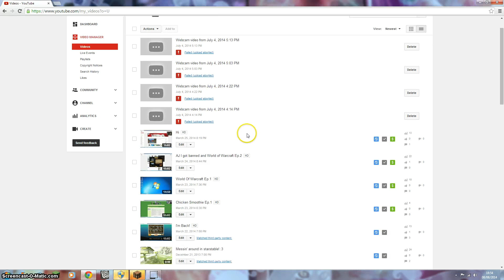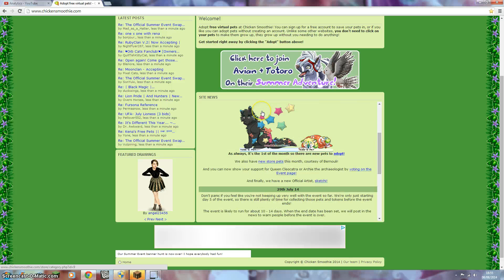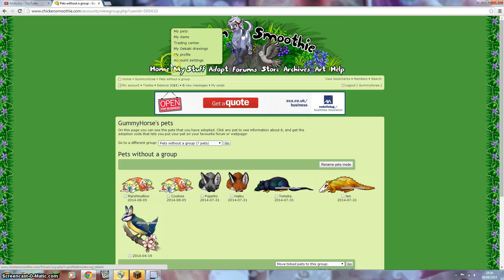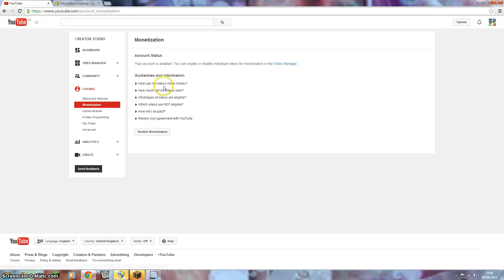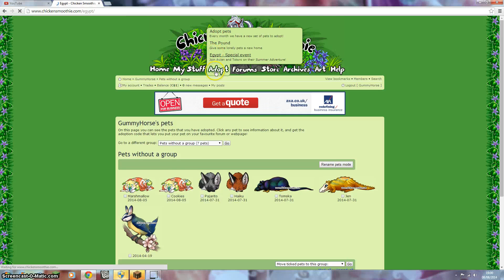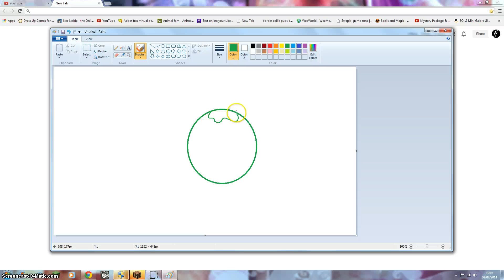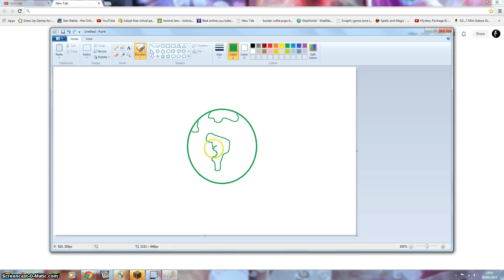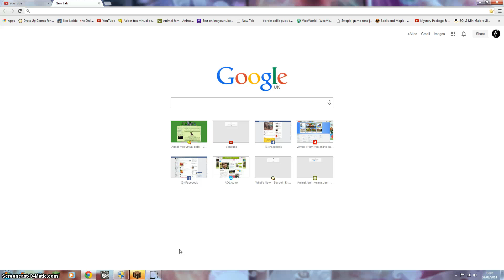Sorry for not uploading and my birthday next week! :)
CAN'T WAIT CAN'T WAIT CAN'T WAIT ETC ETC ETC Hope you enjoyed this totally random video but yeah!